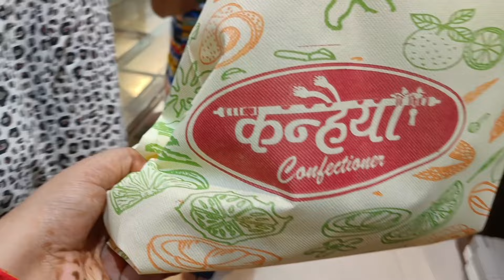Janmashtmi celebration 2025 || Janamastami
Hie guys,
I am Arpana Singh...

Okay g Radhe Radhe 🙏🏻